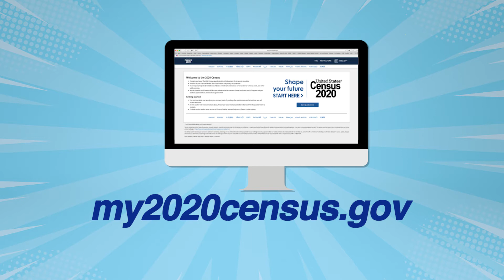Be Counted for our Hospitals!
A complete count will bring resources to help Las Cruces families thrive, including more funding for healthcare, emergency preparedness & daycare! Take 10 minutes to participate in the 2020Census. Be our hero ��‍♂️, Be counted!
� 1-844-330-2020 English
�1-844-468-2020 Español